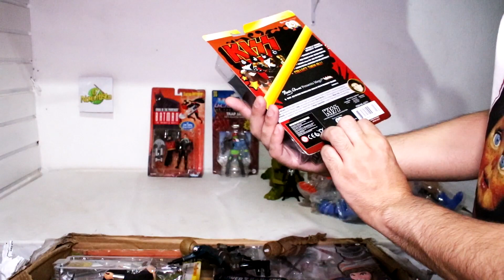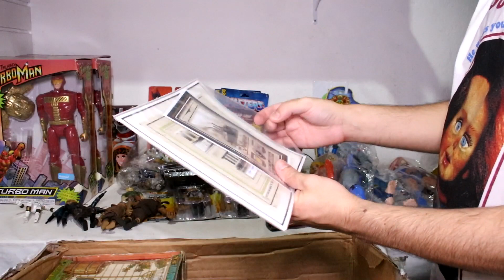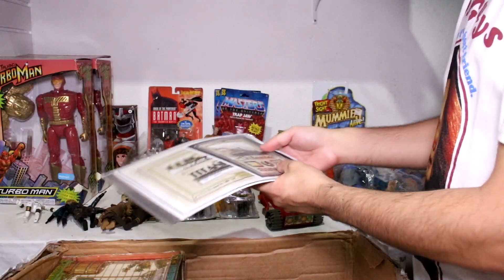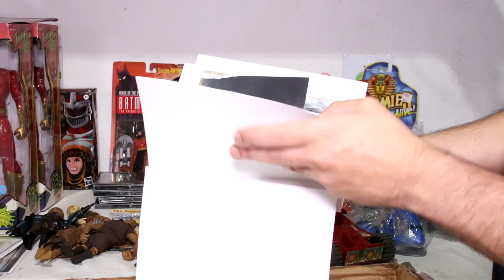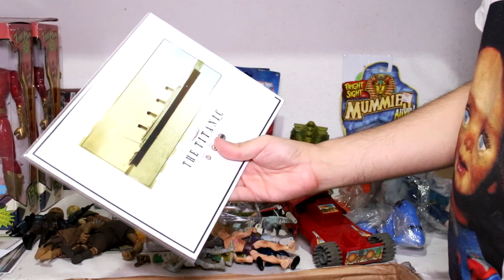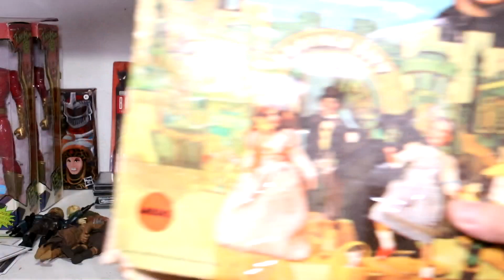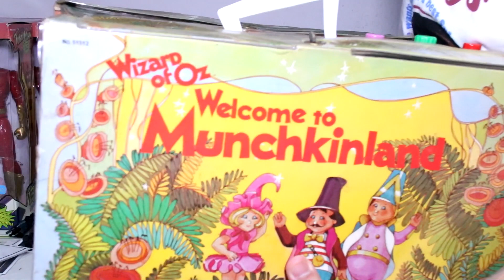Unboxing gigante de brinquedos rarod antigos anos 70, 80 e 90: Turboman, Power Rangers, He-Man...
Desconto em 10% em qualquer item da lojinha do mercado livre, comrpando direto comigo no Pix, depósito ou boleto.

Gostaria de importar itens de várias lojas e vendedores diferentes de fora do Brasil e trazer tudo numa só caixa como eu? Você pode, cadastrando-se no Viajabox através DESTE link e usando seus serviços: